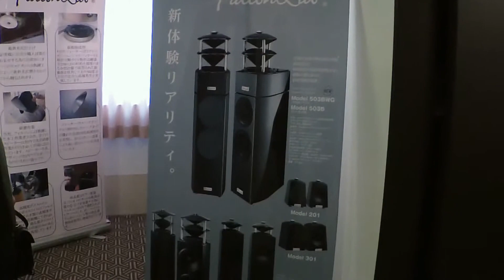High-end Audio Show 2018 (OSAKA) - FalconLab (1)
大阪ハイエンド・オーディオショウ 2018　ファルコンの視聴会

ハイエンド・オーディオショウ 2018 - 大阪  レポート（６）